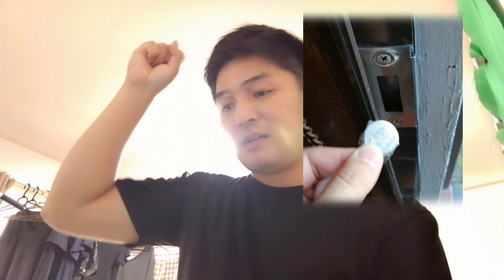【とろよけ落下】退去するアパートで鍵閉めても外から開いちゃう問題、DIYやらかし、解決した話 ストライク分解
年収200万のフリーター
おしりパラダイス　ち●ち●タワーを作りましょう
などの作者です